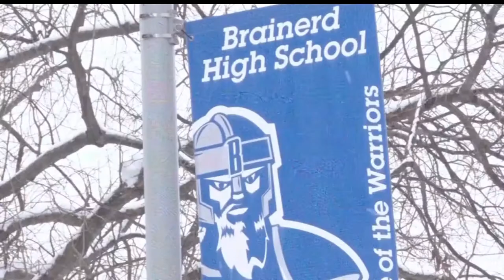Brainerd Students To Receive Google Chromebooks For 2019-2020 School Year